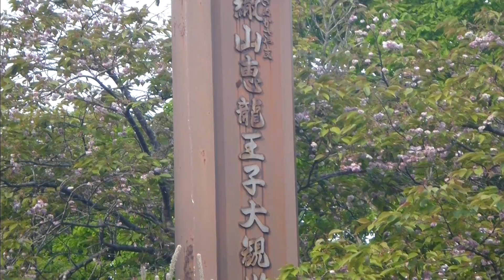恵山の途中にピカな観音様が… 2012年6月 アドレスV100で北海道一周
2012年5月31日(木)～6月11日(月)は北海道へ一人旅に行ってきました

5月の中頃にBASさいたまデポにアドレスＶ１００を預けて、行の北斗星のチケット(お食事も事前予約済)と、帰りの航空券(千歳空港→羽田空港)を手配しただけでの出発でした

6月2日(土)に札幌を出発し、逆時計回りに走って北海道を一周しました

6月8日(金)に恵山の方面に行きました
そこに大きな金ピカの観音様がありました

昔に宗教施設でもあったのかも知れません　←詳しい事は分かりません…